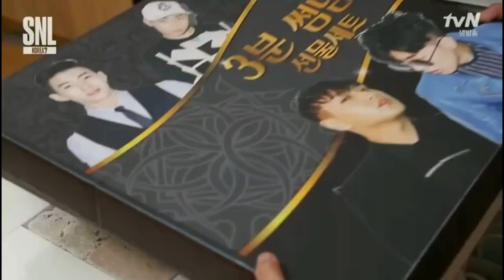[Malay Sub] SNL Pakwe Aku Cool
Malay sub by @daebaKing
Thanks for viewing the videos.